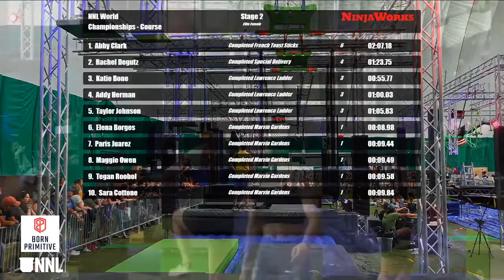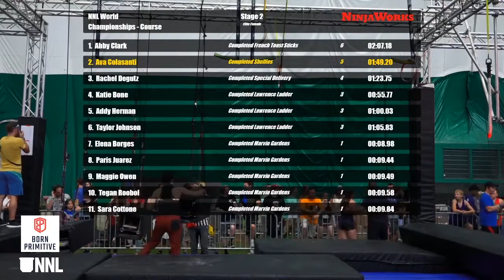Ava Colasanti Stage 2 | 2021 NNL World Championship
We think Ava Colasanti will be skipping breakfast for dinner after her defeat at French Toast Sticks.